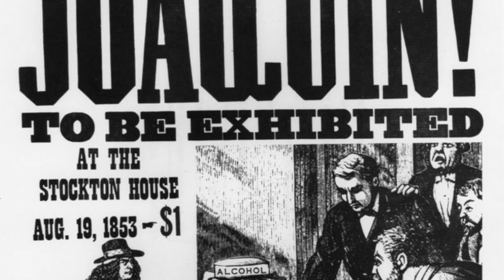Chasing Bandidos 22 Clodoveo Chavez Part III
California History as seen through the eyes of a reenactor. In my latest project, I've been following the trails of various bandidos and outlaws of 19th century California, and I'm chasing the story of Clodoveo Chávez, the notorious lieutenant of famed bandido Tiburcio Vásquez, because the only picture I could find of him was of his head in a jar of alcohol. This third of three parts is about Chávez's time around Robbers Roost near Ridgecrest and of his homecoming to San Juan Bautista
Vásquez Rocks: 10700 Escondido Canyon Road, Agua Dulce, California 91390. It is listed on the National Register of Historic Places as NPS-Reference Number 72000228.
Robbers Roost: Location: west of Freeman Junction, which is approximately at the intersection of California highways 178 and 14. It is listed on the National Register of Historic Places as NPS-Reference Number 75000431.
Mission San Juan Bautista and Plaza: Location: 2nd and Mariposa Sts, San Juan Bautista It is listed as Number 195 on the list of California Historical Landmarks and on the National Register of Historic Places: NPS-69000038, San Juan Bautista Plaza Historic District.